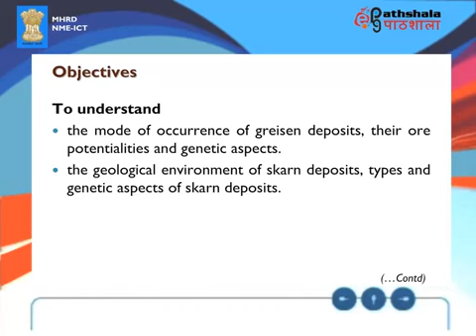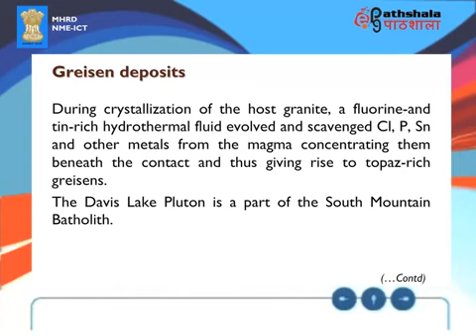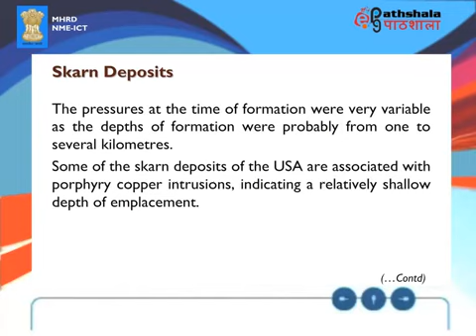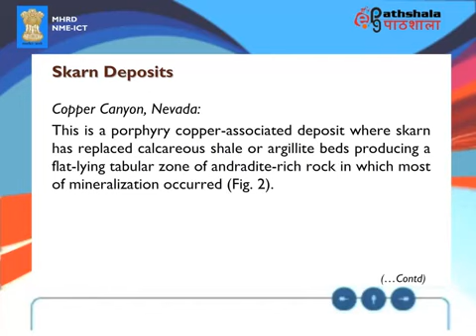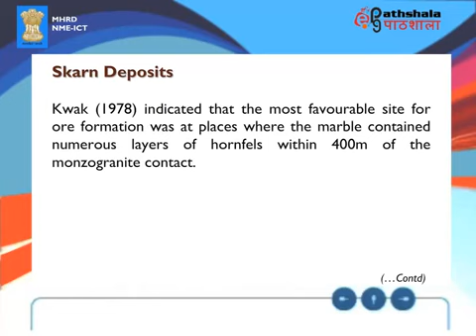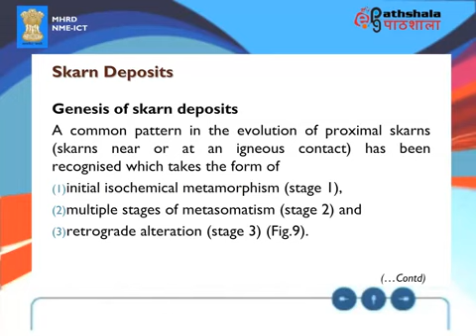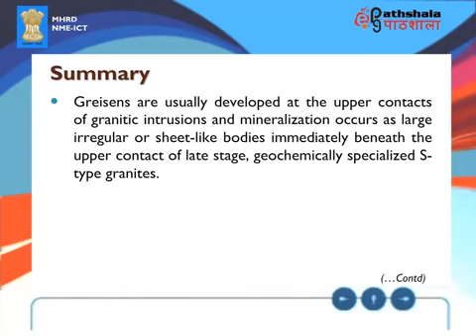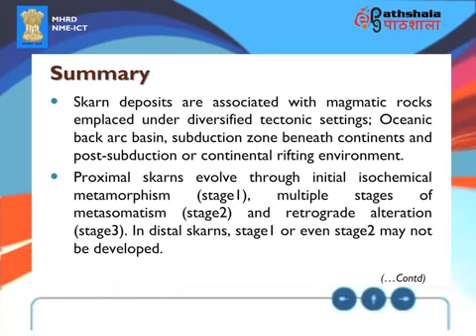Greisen and skarn deposits part 2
Subject: Geology
Paper: Economic geology &amp; mineral resources of india (GEL-05)